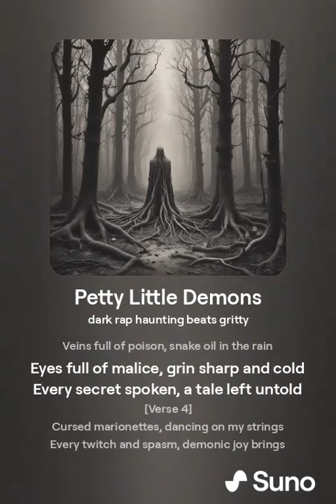petty little demons